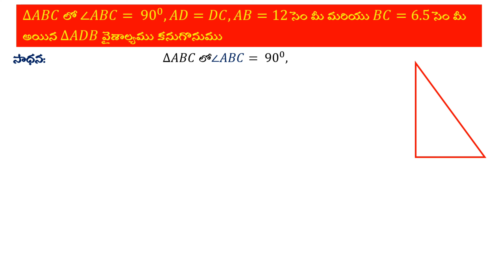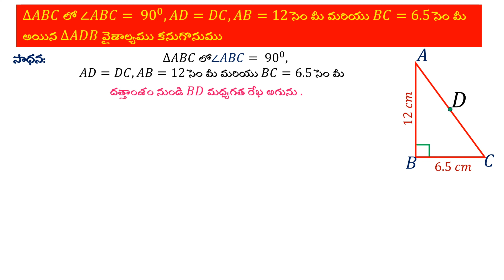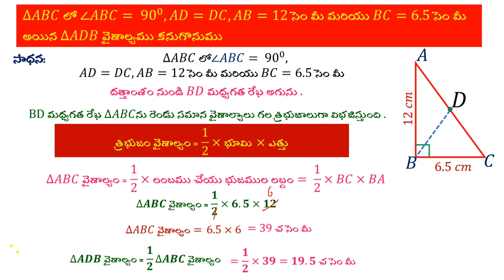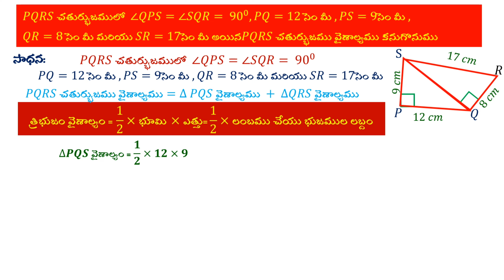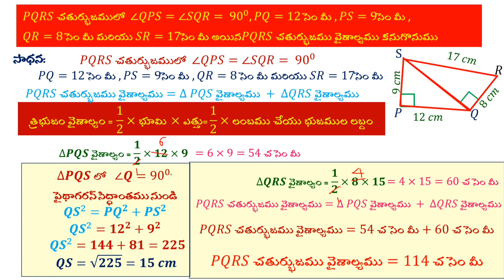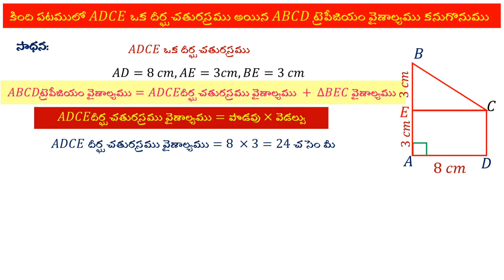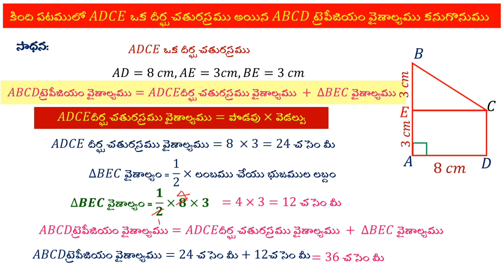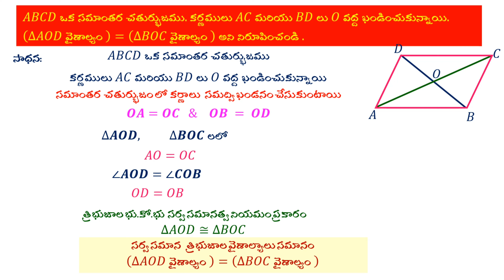Class 9 Maths వైశాల్యాలు Areas అభ్యాసం 1 | మధ్యగత రేఖ | Median Sum of areas of parts